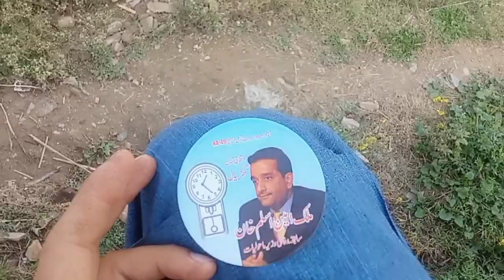Today Election Meeting In The Village ||Muhammad Yahya